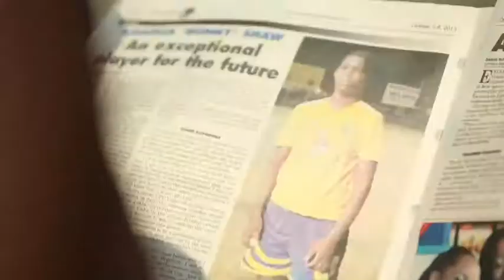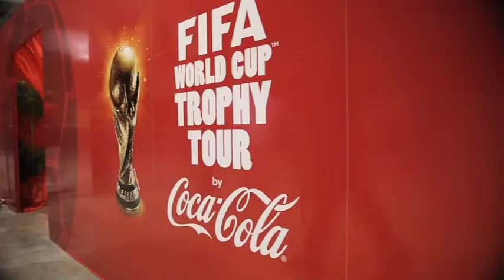Jamaican Inspired by Football- FIFA World Cup Trophy Tour by Coca-Cola